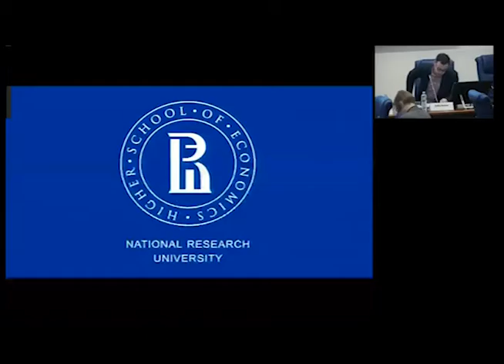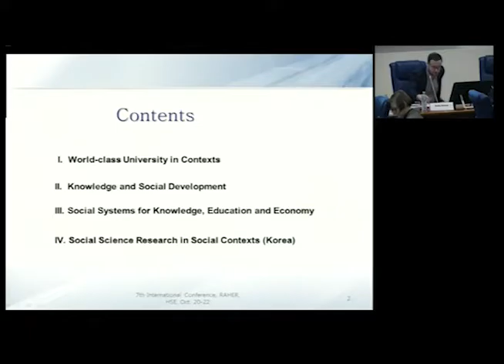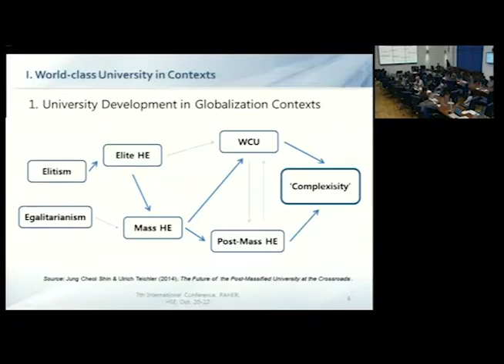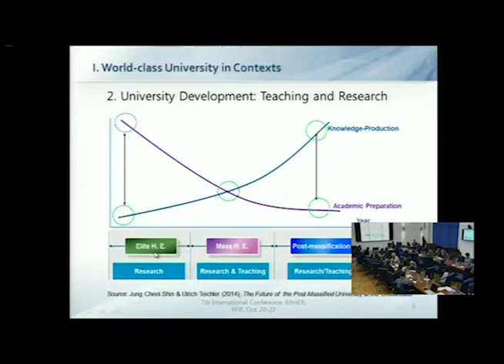Plenary Session Speech 5. Jung Cheol Shin (Seoul National University)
Jung Cheol Shin (Seoul National University)

"Challenges for Research Universities in Knowledge Society: between Global Competitions and Local Demands"

VII Moscow International Conference of Higher Education Researchers
“University between Global Challenges and Local Commitments”
October 20-22, Moscow, 2016